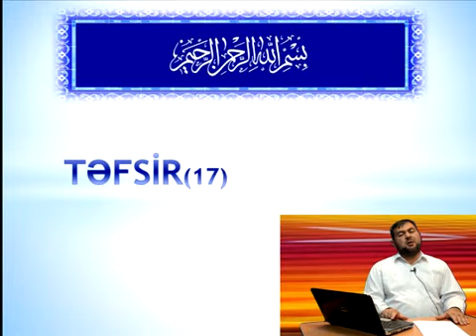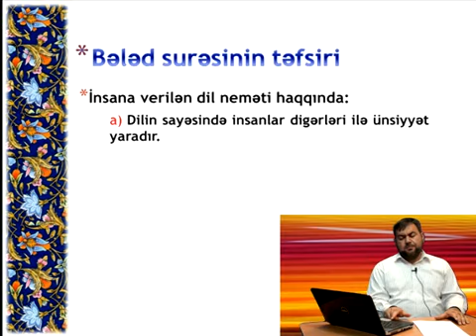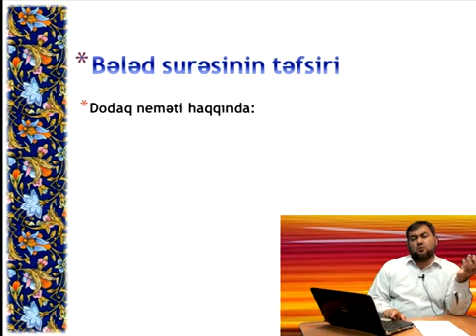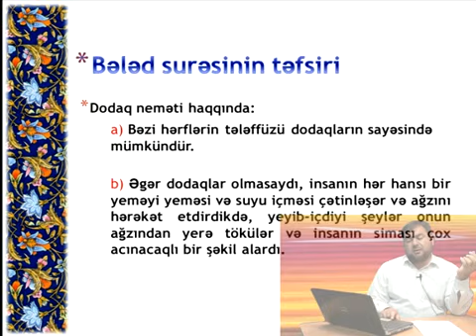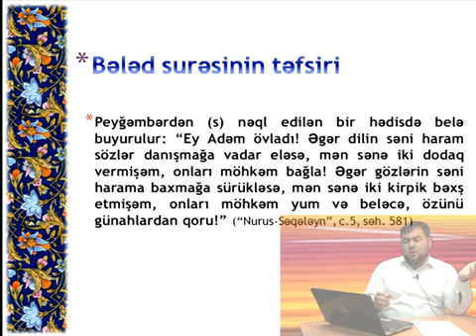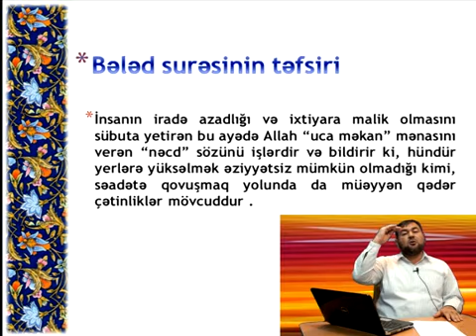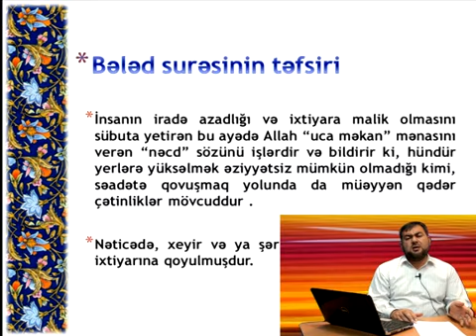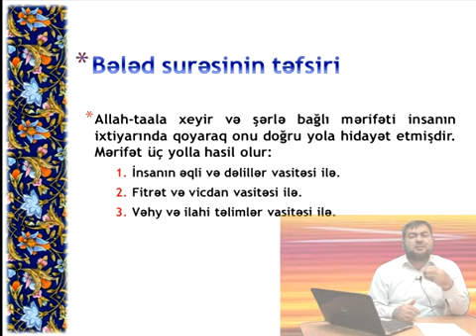BƏlƏd surəsinin təfsiri DƏRS 4